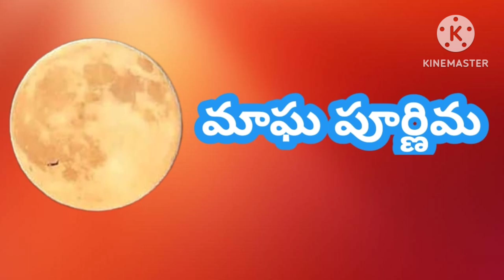మాఘ మాసం లో వచ్చే ముఖ్యమైన పండుగలు|magha masam|important festivals in February